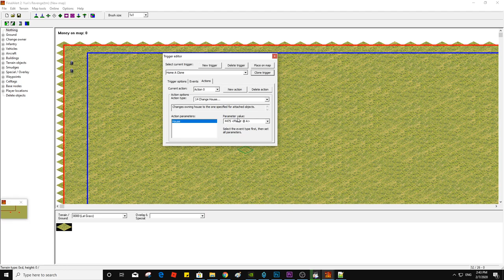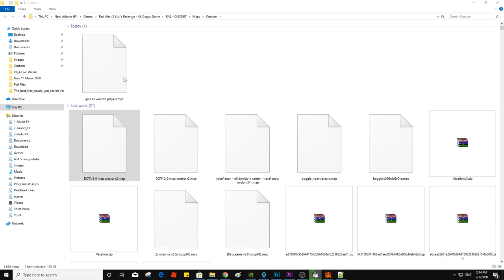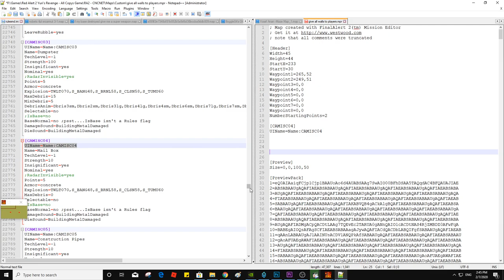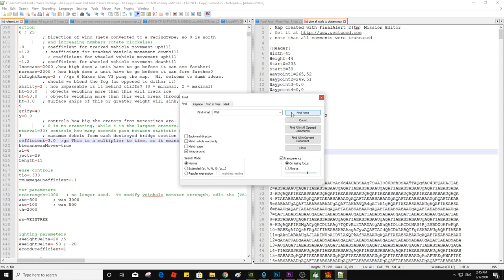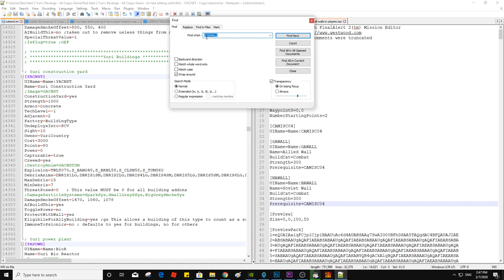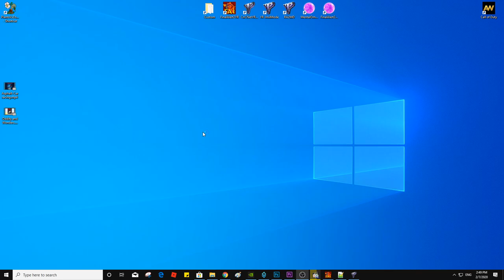Final Alert 2 Tutorial - Give all walls to players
In this video, I will show you how to give all the walls to the players.

Yosef Anan#9239